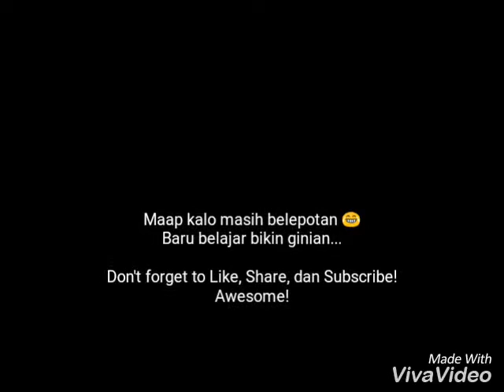[HuntVlog] Telolet Green White DosQi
Melihat beberapa teman saya memulai kegiatan Vlog, saya pun tidak ingin ketinggalan. Tapi saya menggabungkan Vlog dan Hunting (bus ataupun kereta api). Untuk pertama kali ini, dipilihlah momen hunting telolet Green White DosQ yang sedang mengadakan trip ke Dusun Bambu hari ini 18 Februari 2017.